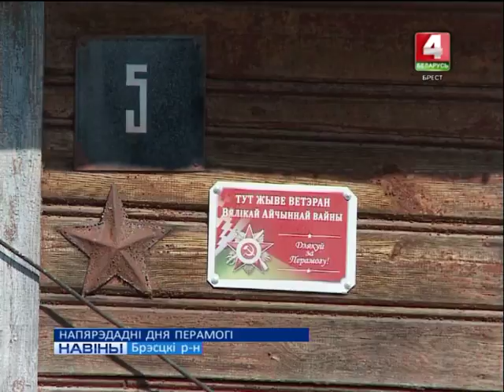НАПЯРЭДАДНІ ДНЯ ПЕРАМОГІ (Відэа)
Дзень Перамогі – светлае і сумнае свята “са слязамі на вачах”. 1418 дзён і начэй, напоўненых мужнасцю, пакутамі і надзеяй на тое, што вораг будзе разбіты. Менш чым праз тыдзень краіна адзначыць 73-ю гадавіну Перамогі ў Вялікай Айчыннай вайне.